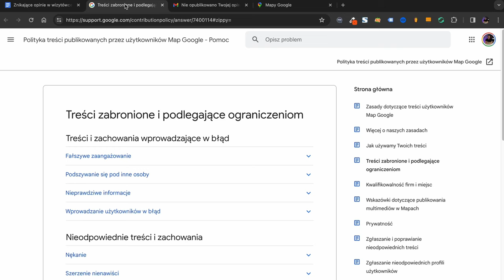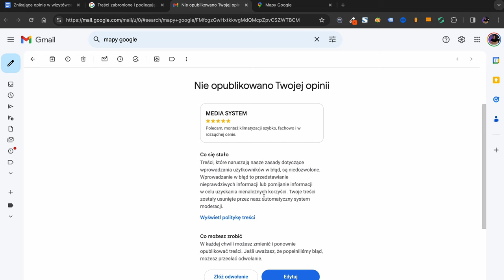🕵 Nie widać opinii w Google? Sposoby na znikające, usunięte opinie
Zdarzyła Ci się sytuacja, w której ktoś twierdzi, że dodał Ci opinię na wizytówce Google, ale opinia ta nie jest widoczna? Google w ostatnim czasie często usuwa opinie powołując się na niezgodność z zasadami publikacji. W tym filmie przedstawię Ci dwa sposoby na znikające u usunięte opinie w Google.

00:00 Wprowadzenie
00:18 Dlaczego Google usuwa opinie?
00:36 Dwa scenariusze usuniętych opinii
00:48 Sposób nr 1 - Składanie odwołania przez przycisk w mailu
01:38 Sposób nr 2 - Edytowanie opinii z panelu Google Maps
03:20 Dodatkowe wskazówki związane z opiniami
04:20 Zmiany w Google Moja firma